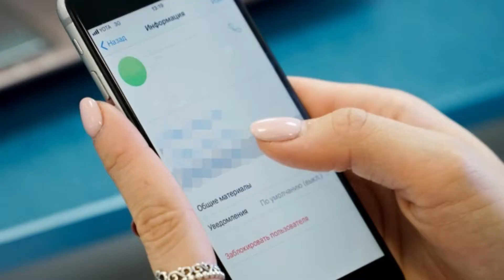Центробанк назвал среднюю сумму кражи телефонных мошенников